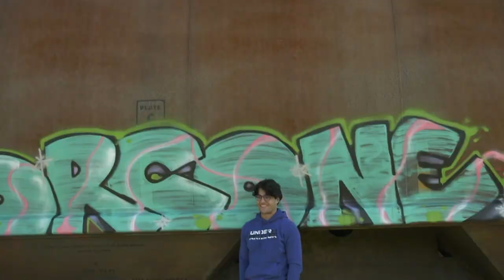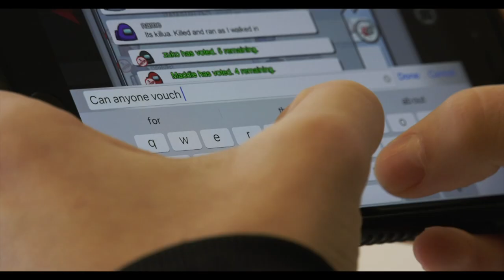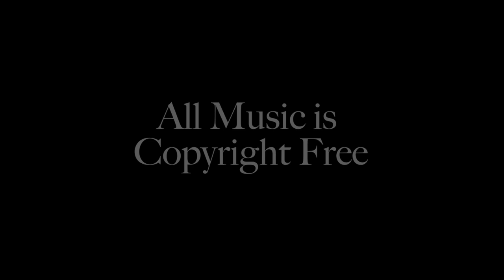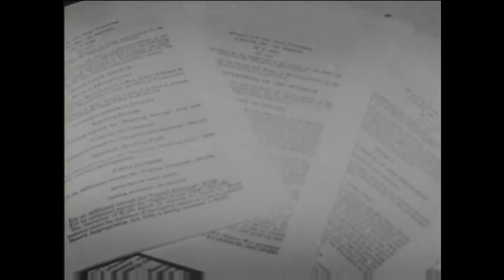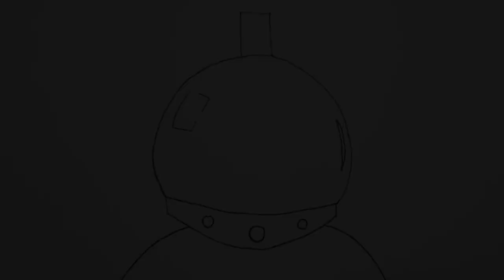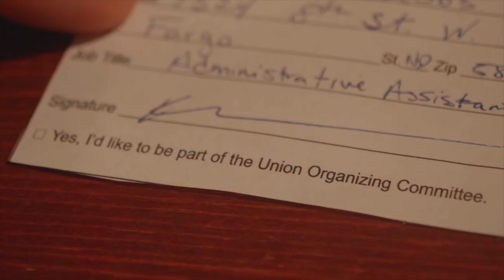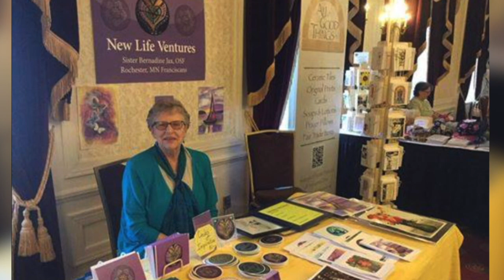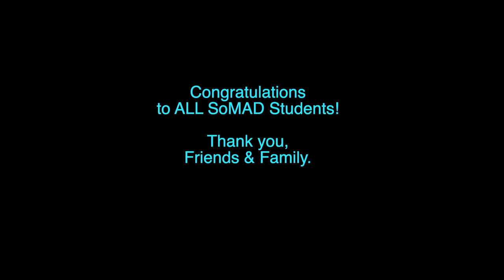MSUM FILM & ANIMATION CELEBRATION SCREENING Fall20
MSUM's School of Media Arts & Design presents a showcase of student work produced during the fall 2020 semester. From personal documentaries and rumination on life in quarantine, to handmade 16mm films and animated toilet paper rolls, let's round out 2020 with some motion pictures fit for the times! Join us for our online premiere event, the Film & Animation Celebration Screening.

Featured Filmmakers & Animators:

Values by Daniel Ratzloff
When She Sleeps by MaryJo Nelson
10 Days by Levon Schulz
Turn Off by Ella LeDocq
All Nighter by Kyle Schmidt & CJ Beasley
Dream by Adam Pohlen
Not Comin’ Home by Aubrie Vivant & Maddison Kranz
Hidden by Sierra Branson
Distressed 2020 by the Students of FILM290, 16mm Technology
Untitled, by Andrew Johnson
American Hypocrisy, by Holly Stedman
Astroneer by Jason Riebel
Ghost Walk by Rebecca Zych
Untitled by Lauren Wubben
Notifications by Shelby Huseth
King Sh*t by Sean Hynes
Picnic Showdown by Rianna Amberg
FIRED! by Mercedes Miller
Union PSA, by Alexander Bertsch
Community of Creation, SEMVA Gallery, by Sid Thompson
Yearbook by Kiley Smith